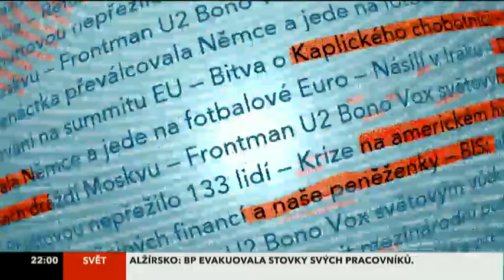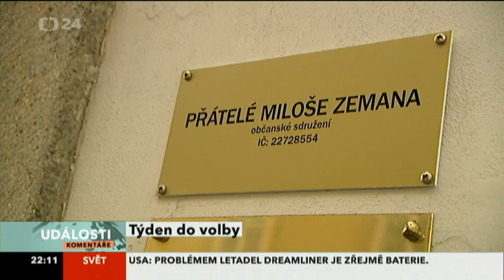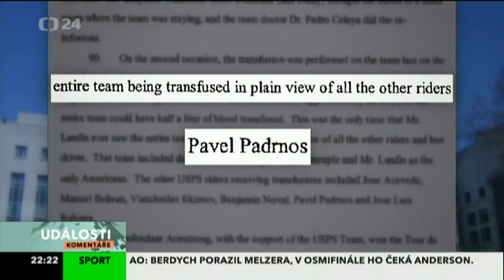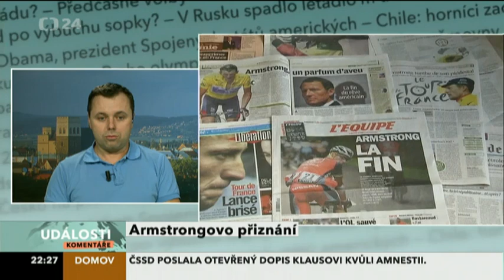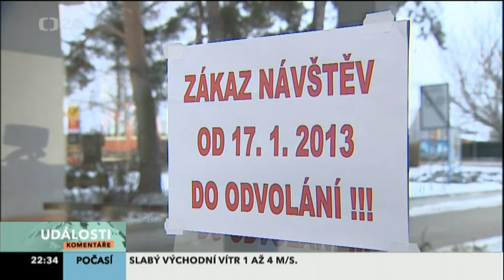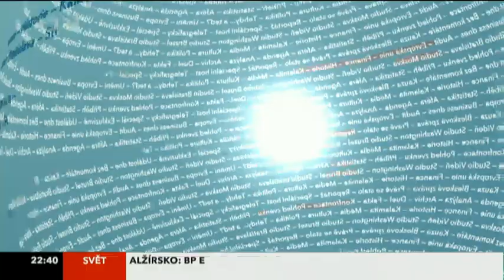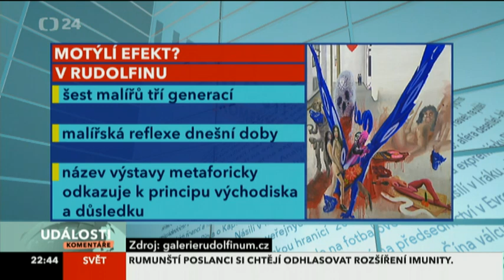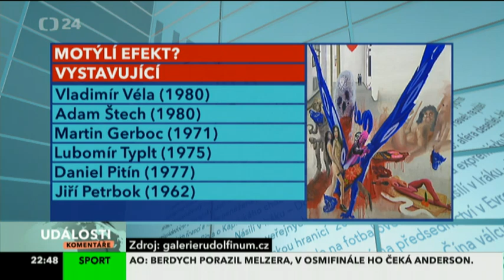Události, komentáře - Týden do volby — Armstrongovo přiznání — Zákeřná chřipka (18. 1. 2013)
Obsah dílu:

Týden do volby
Přesně za týden čeká Česko druhé kolo přímé volby prezidenta. Kampaně obou kandidátů – Miloše Zemana i Karla Schwarzenberga – jsou v plném proudu a tábory jejich příznivců se postupně rozrůstají. Miloši Zemanovi dá svůj hlas například ekonom, člen NERV Jiří Rusnok, Karlu Schwarzenbergovi třeba biochemička, bývalá předsedkyně Akademie věd Helena Illnerová. Proč? Zeptáme se, oba budou hosty Událostí, komentářů.

Armstrongovo přiznání
Definitivní pád obdivované sportovní legendy. Bývalý cyklista Lance Armstrong se v pořadu Oprah Winfreyové přiznal k dopingu. Zakázané látky užíval při všech svých sedmi triumfech na Tour de France. Podvádění zdůvodnil "bezohlednou" touhou po vítězství. Proč s přiznáním přišel až teď? A co to znamená pro světovou cyklistiku vůbec? Téma pro bývalého cyklistu Lubora Tesaře a redaktora magazínu VELO a šéfredaktora Cykloturistiky Martina Raufera.

Zákeřná chřipka
Čtyřiadvacet mrtvých a sto čtyřicet hospitalizovaných – dosavadní bilance chřipky za letošní zimní sezónu. Epidemie postupně prochází republikou od západu na východ, počet nemocných klesl pouze v Karlovarském kraji. Jaký další vývoj se dá očekávat? A jak se teď proti chřipce bránit? Hostem bude docent Ladislav Machala z Infekční kliniky FN Na Bulovce.

Motýlí efekt?
V Rudolfinu začala výstava nazvaná „Motýlí efekt?“. Představuje šest českých malířů tří generací a rozdílných malířských vyjádření. Víc řekne ředitel Galerie Rudolfinum Petr Nedoma.